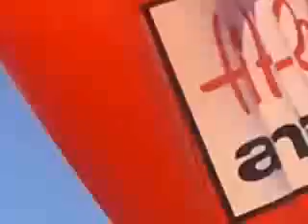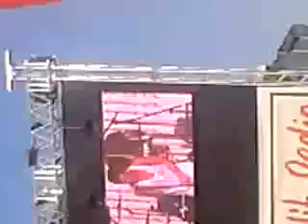Luca Hänni - Closer To You 06.07.2013 (Superstar Open Air Heide Park Soltau)